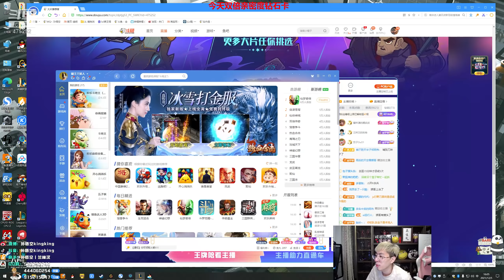【猴哥】蘭林漢悟空：巨魔VS維克托 國服 操碎了心 磨破了嘴 身板差點沒累毀（20211207P3）